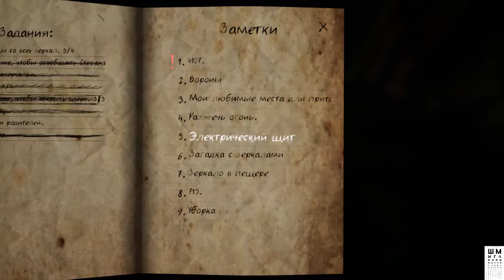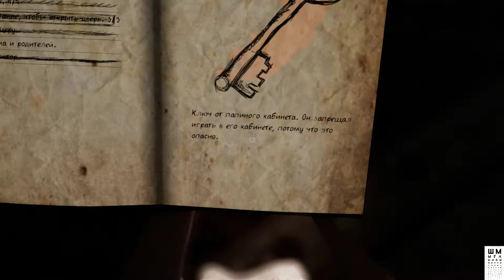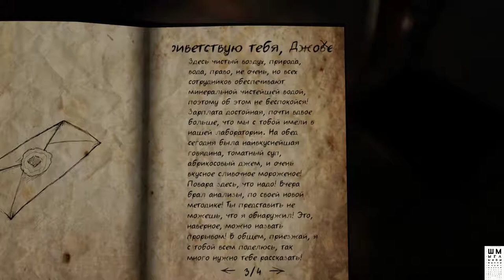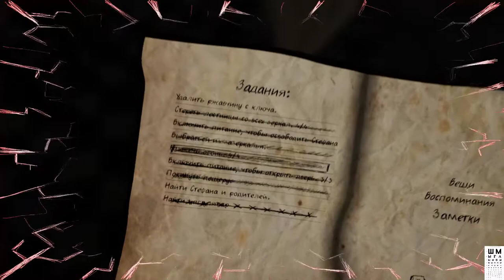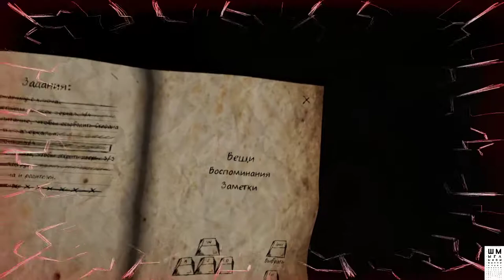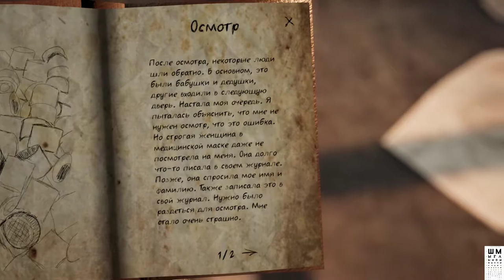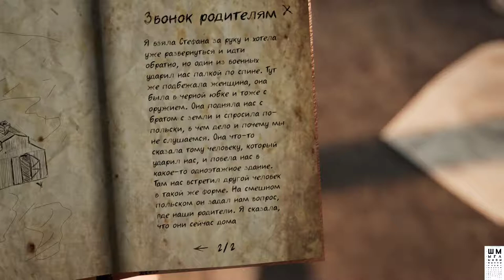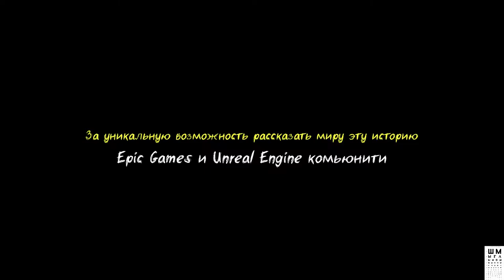Never Again►Детский Кошмар►Прохождение #3 Финал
Never Again - Хоррор/Квест от первого лица, суть которого в исследовании локаций и разгадывании загадок плавно погружаясь в драматичную историю маленькой девочки страдающей астмой.
Главная героиня - Саша Андерс, тринадцатилетняя девочка, которая просыпается от ночного кошмара. Мир для нее будто бы перевернулся. Все стало очень странным. Дом пропитан одиночеством и тоской, он кажется главной героине чужим, хотя здесь всегда царила любовь и гармония. Повсюду, за исключением комнаты героини, подозрительно темно, ни единого звука. Родители и младший брат куда-то пропали. Девочка умна и рассудительна не по годам, но у каждого человека есть свои страхи, с которыми порой невозможно совладать. Это особенно тревожит Сашу, ведь от малейшего испуга у нее начинается приступ удушья.

ГП: GeForce GTX 1060 6GB
ЦП: Intel(R) Core(TM) i5-7500 CPU @ 3.40GHz
Память: 8 GB RAM

ПРАВИЛА ДЛЯ ЗРИТЕЛЕЙ:
 Без негатива
 Не размещать ссылки
 Не КАПСИТЬ
 Не спойлерить
 Не материться
 Не рекламировать